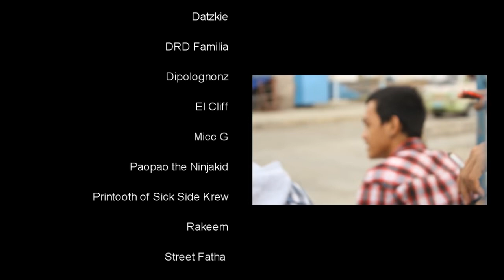NoPetsAllowed REBEL Official Music Video